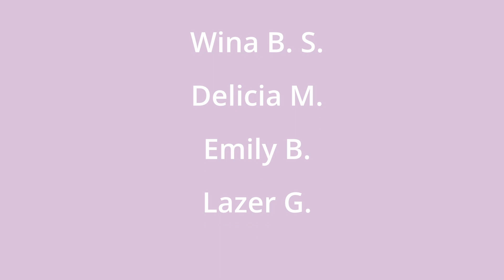Liebe zur Umwelt / Kunstaktion 2023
Während der (Kinder-)Kunstaktion 2023 von der Evangelischen Jugend Essen (eJE) haben ein paar Kinder, die beim Angebot vom Coffee Corner & Cafe Nova teilgenommen haben, einen wunderbaren eigenen Info-Film erstellt.
Gemeinsam mit den Kindern wurde ein Thema gesucht und dies haben die Teilnehmenden dann in Eigenregie in 3 Tagen durchgearbeitet. Idee, Planung, Durchführung (Filmen & Vertonen) ist alles von Kindern gemacht worden.
Wir hoffen, dass euch das Video gefällt und die Message ankommt, die uns die Kinder damit mitteilen wollten.